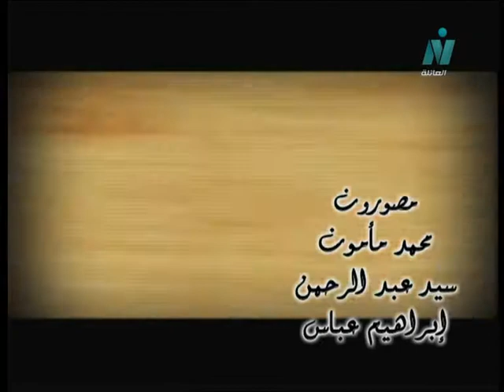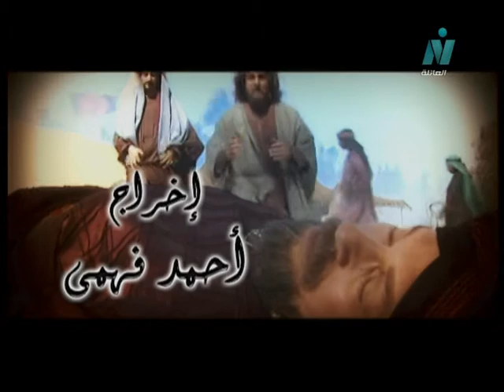تتر بداية نصر السماء من ألحان راجح داود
المسلسل التليفزيوني: نصر السماء
قصة وسيناريو وحوار: شوقي خميس
موسيقى تصويرية وألحان: الموسيقار/ راجح داوود
إخراج: أحمد فهمي

بطولة:
محمد وفيق - جمال عبد الناصر - ندى بسيوني - ميرنا وليد - السيد راضي - حسن عبد الحميد - عايدة عبد العزيز.
بالاشتراك مع:
محمد متولي - سامي مغاوري - خليل مرسي - أشرف طلبة - محمد عبد الجواد - ناصر سيف - إيمان أيوب - لقاء سويدان - حنان سليمان - محمد عبد المعطي - عفاف حمدي - أمينة سالم - هلال فهمي - ممدوح عقل - عزت بدران - إبراهيم يسري.
الوجوه الجديدة:
حسام فارس - أحمد رفعت - منى هلا - رامز أمير.

منفذوا الإنتاج:
ياسر عبد الغني - هشام إبراهيم - ناجي الباسل - حسام الحباك.
"تم مراجعة الحلقات بالجمعية المصرية للدراسات التاريخية"